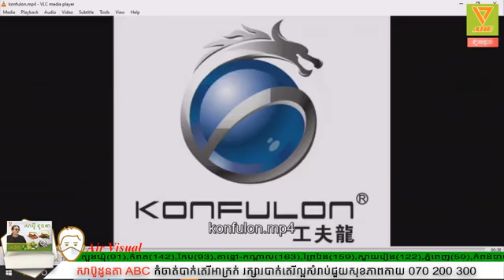បុកបំបែក ឆ្ងល់មិនប្រាប់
បើលោកអ្នកមានព័ត៌មានបន្ទាន់ឬជាការចូលរួមផ្សេងៗអាចទាក់ទងមកលេខវិទ្យុ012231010/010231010/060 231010 Call Center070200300 ផ្សាយពាណិជ្ជកម្ម 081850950 *Find Page ABC fm/ FM/ ABC 3 Spring Channel YouTube A JA A Channel YouTube